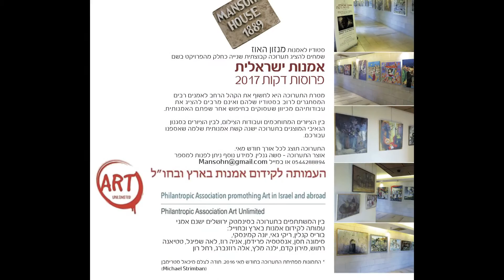A Thin Slice of Israeli Art, Jerusalem 2017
GROUP ART SHOW
"A THIN SLICE OF ISRAELI ART"
exhibition at Cinemateque  (Derech Hevron 11, Jerusalem)
opened 1/5-31/05/2017, 10 a.m.- last movie daily
Courator Alexander Ganelin
photo by Michael Strimban
@ all copyrights are to Mansohn House Art Studio and participating artists